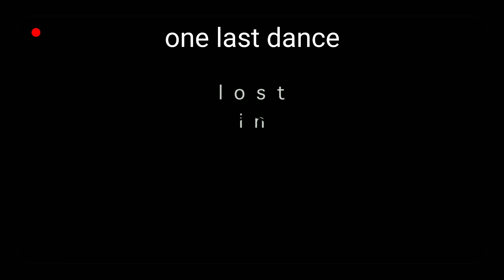One last dance